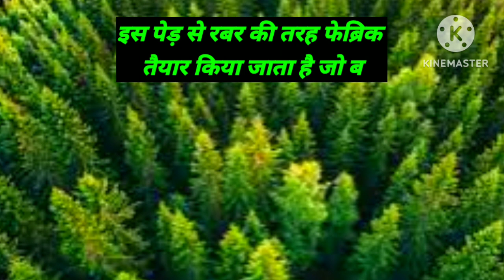क्यों पैरों में पहने जाने वाले स्लीपर को कहा जाता है हवाई चप्पल | facts | facts video